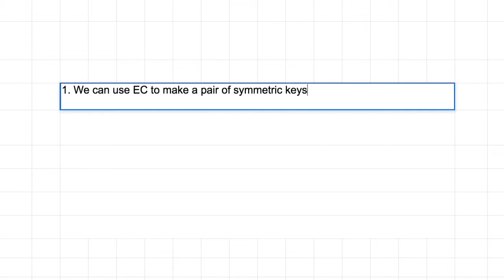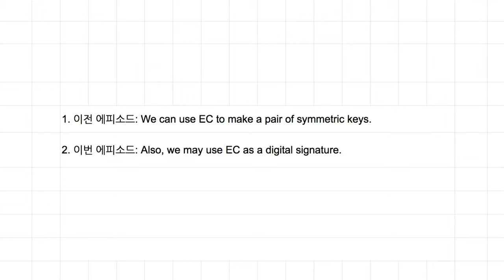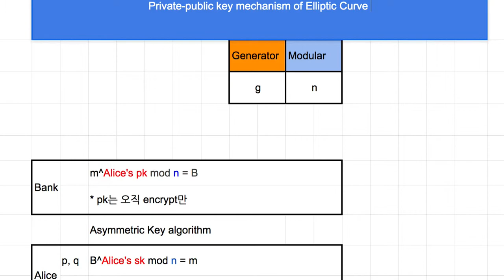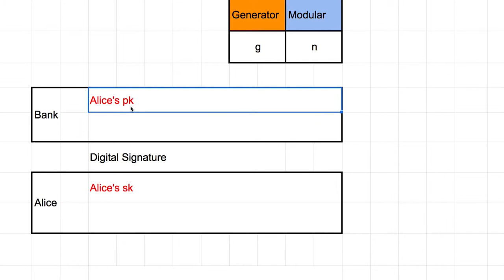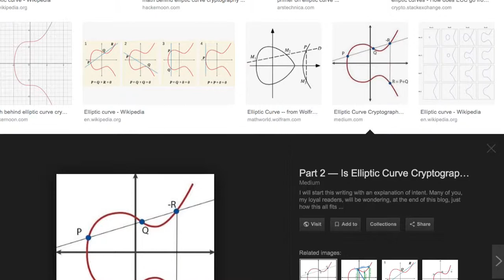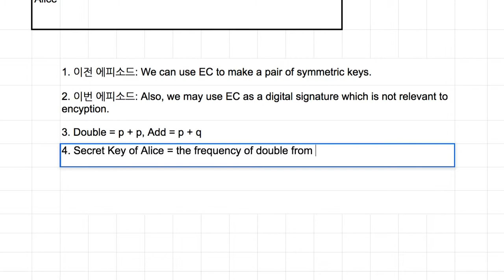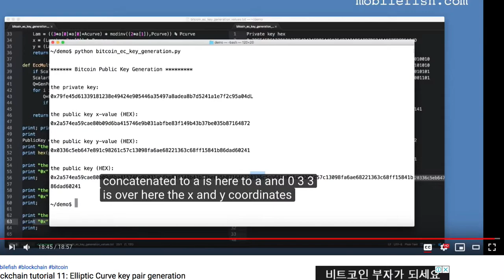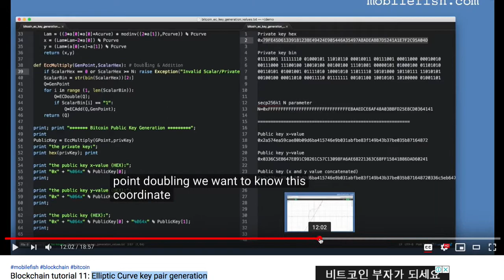Crypto 016 - The Usage of Elliptic Curve in Blockchain